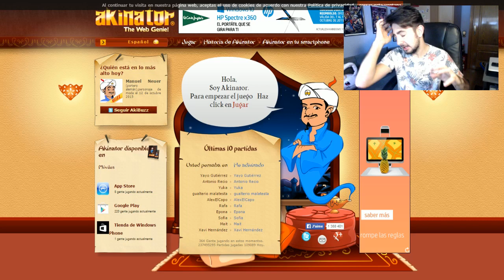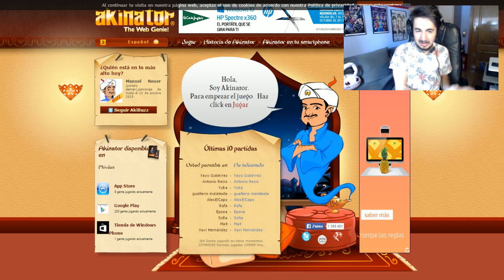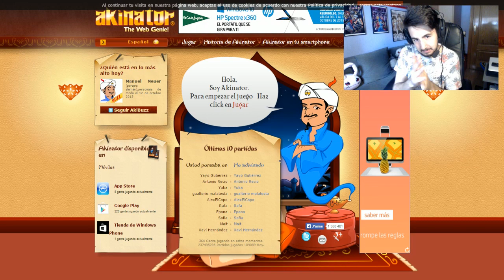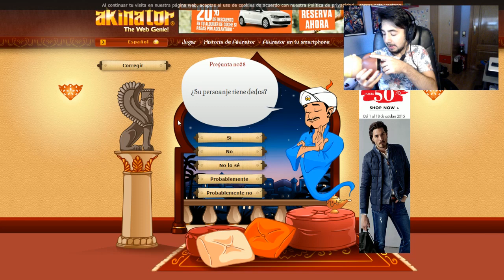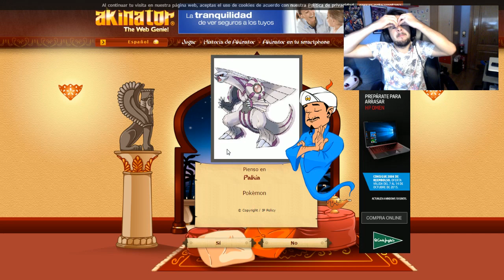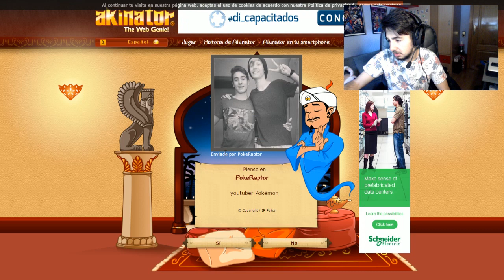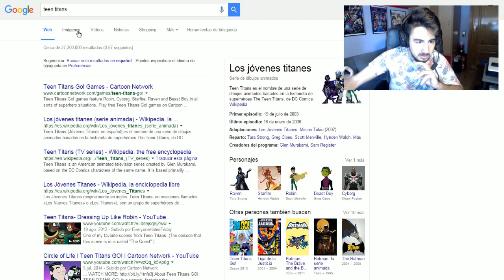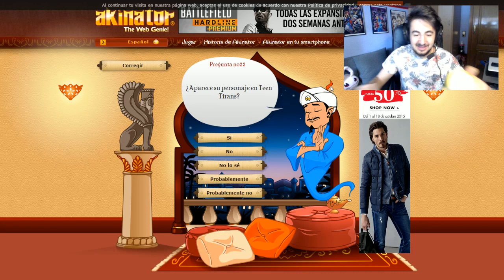¿¡ DONDE ESTÁ MANOLETE !? ¡ AKINATOR ME VACILA D: !